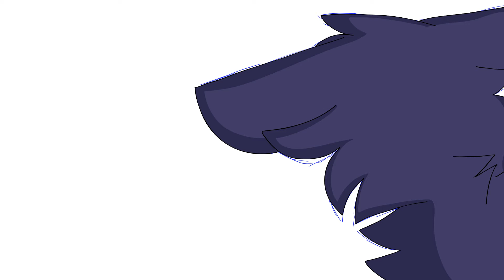Almost There WIP #2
lipsync is pain :,)